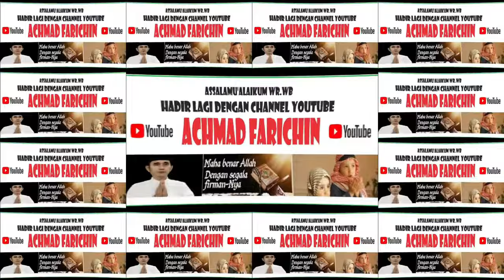KHUTBAH JUM'AT USTADZ Dr. H. DAS'AD LATIF